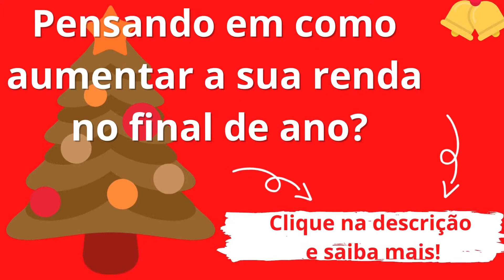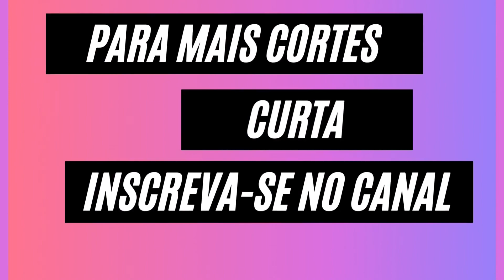Evelyn Regly | Erro médico | POD DELAS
**Pensando em aumentar a renda familiar***
SUGESTÕES PARA RENDA EXTRA OU SUA RENDA PRINCIPAL!
                                 👇  CLIQUE E SAIBA MAIS! 👇

📚Aprenda a fazer os Panetones mais especiais neste Natal e comece na frente da sua concorrência.

📍Chef Renomada 📍Baixo investimento 📍Acesso vitalício
📍Condições facilitadas de pagamento 📍Certificado

📍noivas 📍debutantes 📍festas  📍AFROS
📍fácil e prático 📍explicação em passos lentos, para o melhor aprendizado